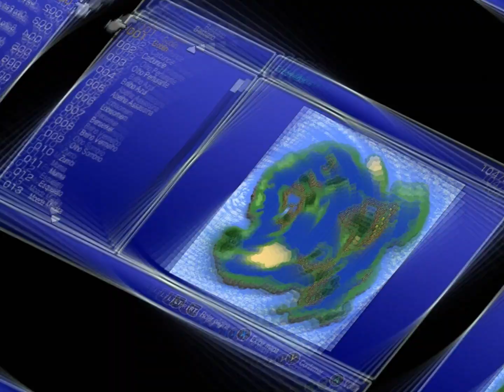☑ FF3 Pixel Remaster (Pt-Br) Detonado10 - Esgoto/Mansão de Goldor.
Final Fantasy III é um jogo eletrônico de RPG desenvolvido e publicado pela Square em 1990 para o Nintendo Entertainment System, sendo o terceiro título principal da série Final Fantasy. A história segue quatro jovens atraídos para um cristal de luz que lhes dá poderes e os instrui a restaurar o equilíbrio do mundo. Os quatro reconhecem a importância das palavras do cristal, porém não compreendem completamente seu significado, partindo assim em uma aventura para explorar o mundo.